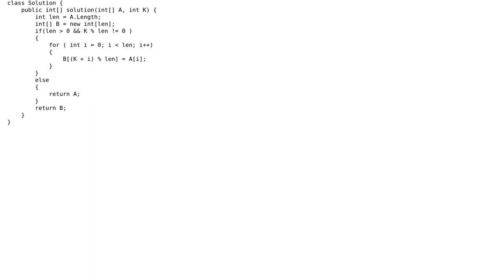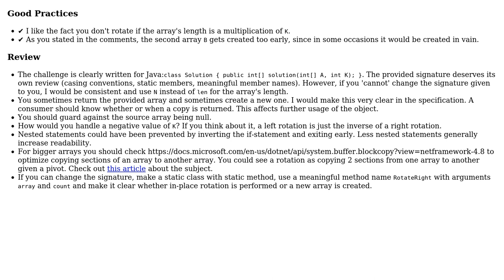Code Review: Codility Cyclic rotation in C#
With thanks & praise to God, and with thanks to the many people who have made this project possible! You are responsible for your own actions.